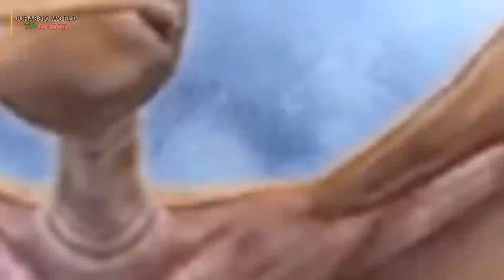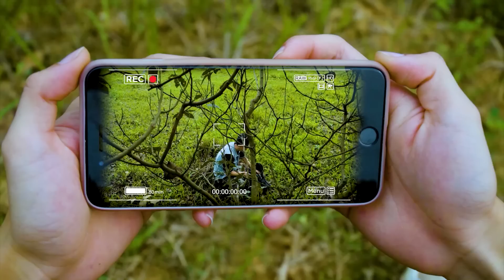Most Dramatic T-rex Attack | Jurassic Park Fan-Made Short Film | T-rex Chase | Dinosaur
3D Model: TheBartArt
Develop team: TNTeam